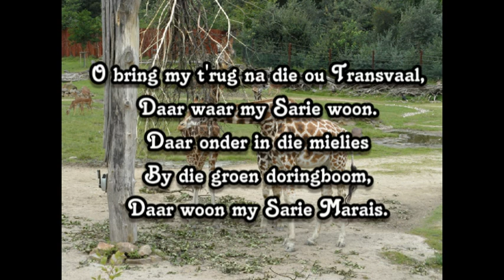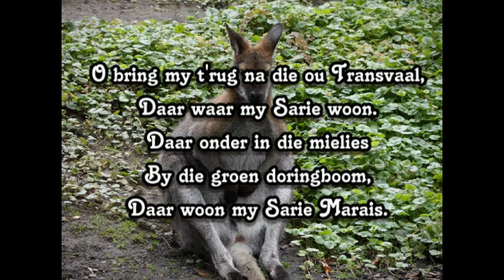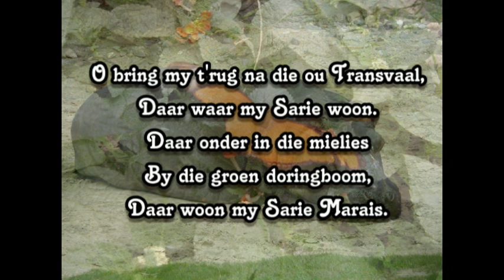Heino - Sarie Marais - Titel in africaans gesungen